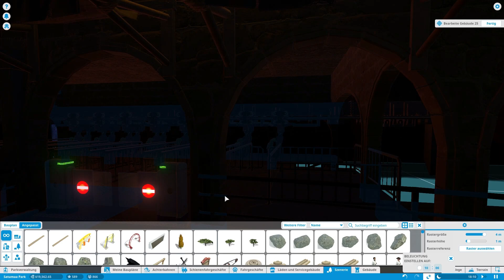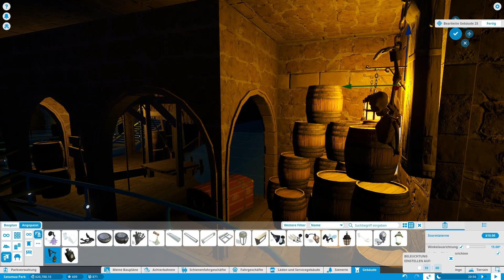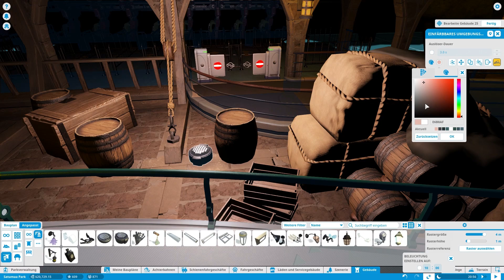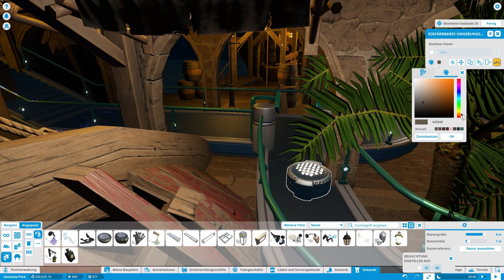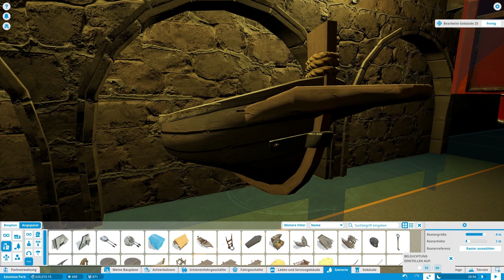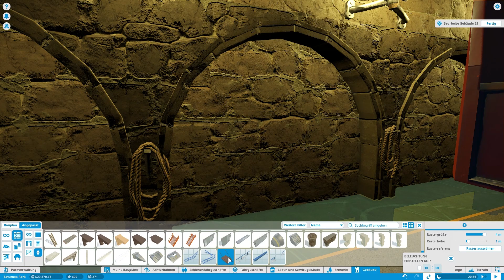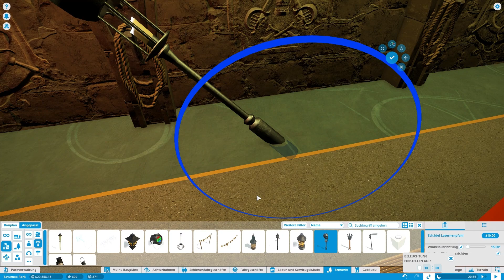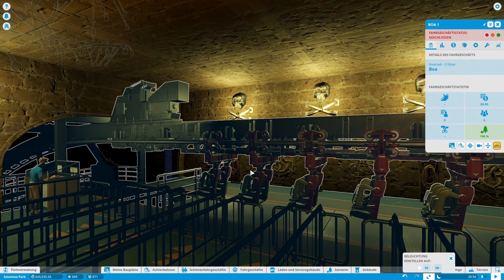Planet Coaster | Deutsch | SATUMAA PARK #39| Gameplay / Let´s Play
Gameplay /Let´s Play  Planet Coaster - Deutsch /German

Mein PC:
► Mein Monitor
► Meine Soundkarte
► Meine Grafikkarte

WOMIT ICH GAMEPLAY AUFNEHME UND BEARBEITE:
► Tonbearbeitung: Audiacity

Nur Top Spiele:
Skyrim, Witcher 3, Just Cause 3, Fallout 4, Dirt Rally, VRC Pro, Sébastien Loeb Rally Evo, The Town of Light, The Rise of Tomb Raider